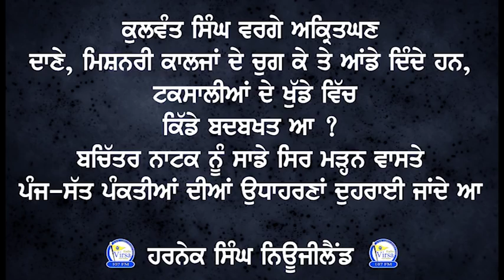Kulwant Singh ਵਰਗੇ ਦਾਣੇ Missionary ਕਾਲਜਾਂ ਦੇ ਚੁਗ ਕੇ ਤੇ ਆਂਡੇ Taksalian ਦੀ ਖੁੱਡ ਵਿੱਚ ਦਿੰਦੇ |HarnekS NZ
“ਕੁਲਵੰਤ ਸਿੰਘ” ਵਰਗੇ “ਅਕ੍ਰਿਤਘਣ” :
“ਦਾਣੇ, ਮਿਸ਼ਨਰੀ ਕਾਲਜਾਂ ਦੇ ਚੁਗ ਕੇ” ਤੇ “ਆਂਡੇ ਦਿੰਦੇ ਹਨ, ਟਕਸਾਲੀਆਂ ਦੇ ਖੁੱਡੇ ਵਿੱਚ” !
ਕਿੱਡੇ ਬਦਬਖਤ ਆ ?
“ਬਚਿੱਤਰ ਨਾਟਕ ਨੂੰ ਸਾਡੇ ਸਿਰ ਮੜ੍ਹਨ” ਵਾਸਤੇ :
“ਪੰਜ-ਸੱਤ ਪੰਕਤੀਆਂ ਦੀਆਂ ਉਧਾਹਰਣਾਂ ਦੁਹਰਾਈ ਜਾਂਦੇ ਆ” !

ਹਰਨੇਕ ਸਿੰਘ ਨਿਊਜੀਲੈਂਡ

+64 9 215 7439 (During Daytime)